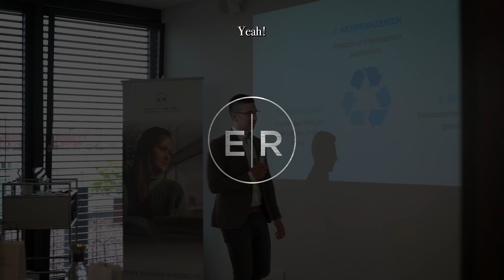Brauchen Fotografen und Filmemacher eine Webseite?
Brauchen Fotografen und Filmemacher eine Webseite? Kreative bauen meist über viele Shootings erst ein riesiges Portfolio auf bevor sie sich um ihre Webseite und die Social Media Kanäle kümmern. Ob du als Fotograf und Filmemacher wirklich eine Online Präsenz brauchst, erfährst du hier.

Kapitel:
00:00 Intro
00:16 Brauchen Fotografen und Filmemacher eine Webseite?
01:52 Social Media
07:20 Outro

*Unsere Mission* 🏆📸
Wir bringen talentierte Fotografen und Filmemacher dauerhaft in die Sichtbarkeit von kaufbereiten Kunden. Damit Kreative durch ihren Beruf abgesichert sind und sich frei entfalten können.